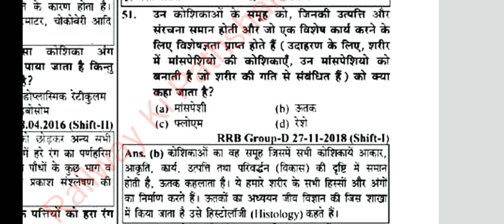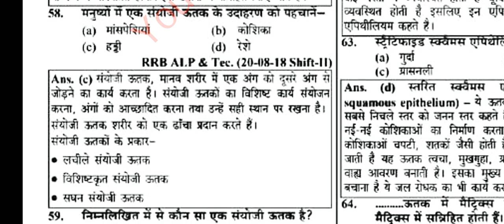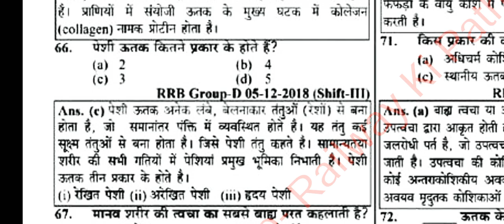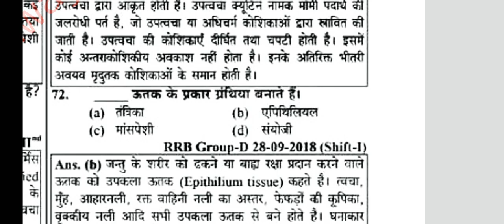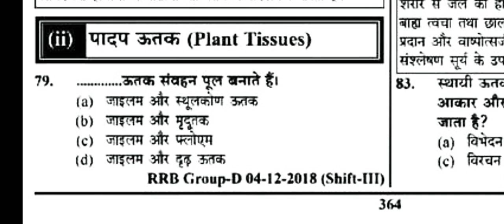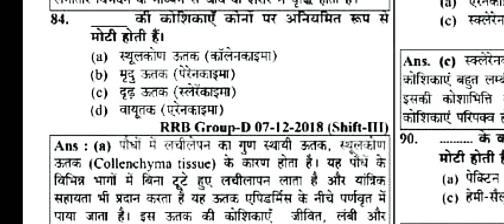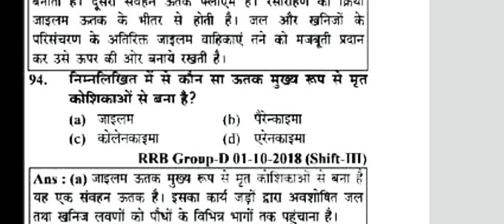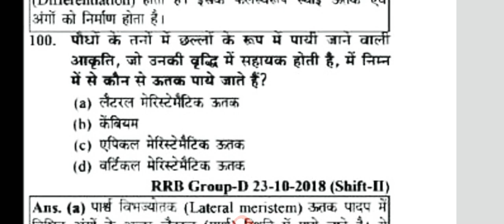Biology_part_3 share_jarur_kare_subscribe.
biology_question